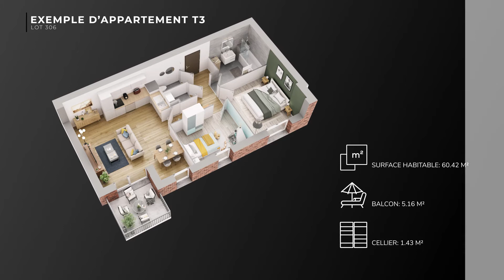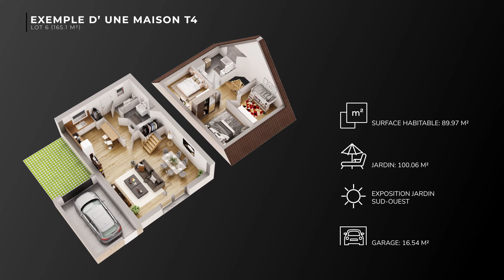Les Jardins de Tatto - Téteghem (France)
RÉSIDENCE DE 31 APPARTEMENTS & 18 MAISONS INDIVIDUELLES

Ce nouveau projet immobilier d’exception projet est situé au 58-60 route du Chapeau Rouge.
Le projet sera réalisé en une phase comprenant 31 appartements, 18 maisons et 3 cellules commerciales à rez-de-chaussée sur rue.

Le cadre, particulièrement agréable met l’accent sur la proximité du centre-ville et des commerces.